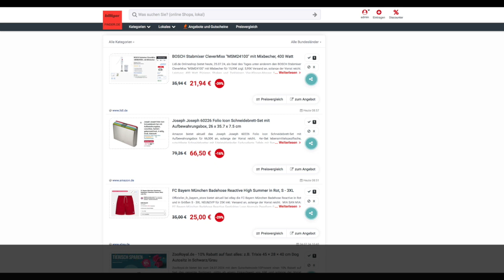Schnäppchen/Billiger des Tages 25.07.24 - Joseph Joseph 60226 Folio Icon Schneidebrett-Set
Heute ist Schnäppchen/Billiger des Tages - Joseph Joseph 60226 Folio Icon Schneidebrett-Set.